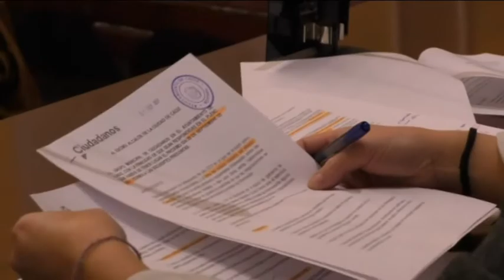CÁDIZ | CIUDADANOS SOBRE CHIRINGUITOS Y FALTA DE TRANSPARENCIA